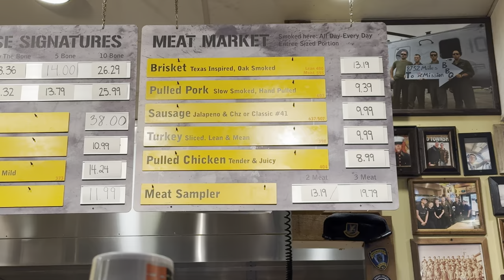Mission BBQ - Is this the best BBQ chain?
In this episode i visit Mission BBQ.  This BBQ chain goes above and beyond in honoring veterans of the U.S. military, firemen, police, first responders.